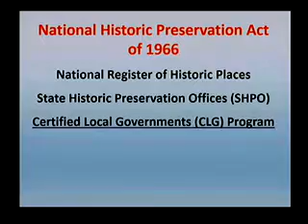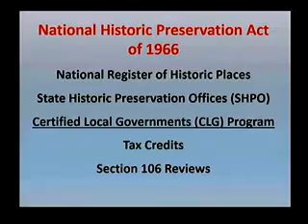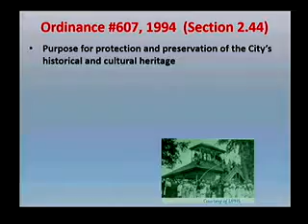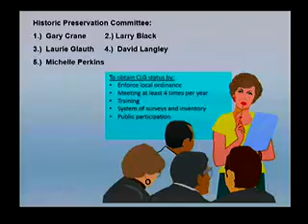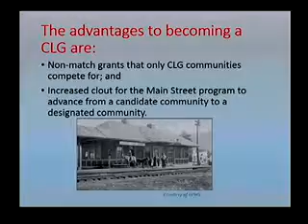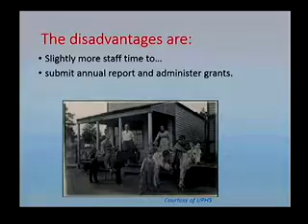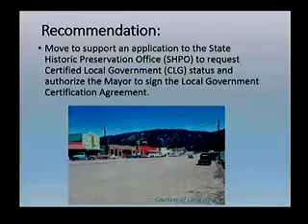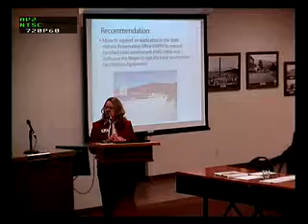City Council December 3, 2015